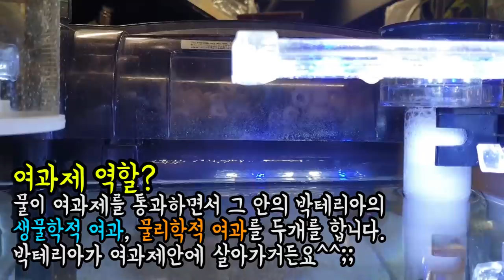설마~~2억년 고대화석 투구게의 알!!? 진짜 였으면.....[정브르]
나는 나는.. 설렜다..!

브르가 생물책을 출판했어요! -절지동물편- 흥미진진하지요~?